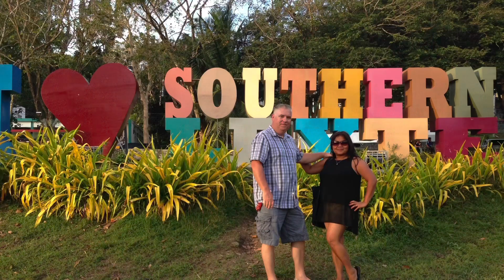Road Trip Laughlin, Nevada | Colorado River